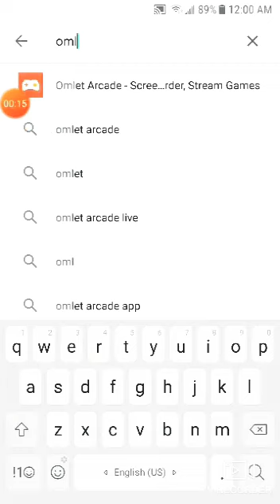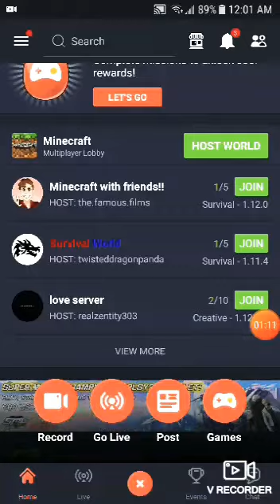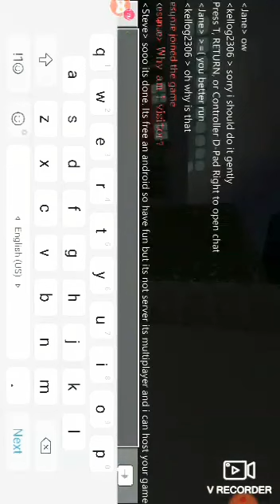Хэрхэн sign-гүй multiplayer Тоглох вэ/Minecraft/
Та sign -гүй minecraft тогломоор байна уу?
Яг одоо тат Omlet Arcade (its free)